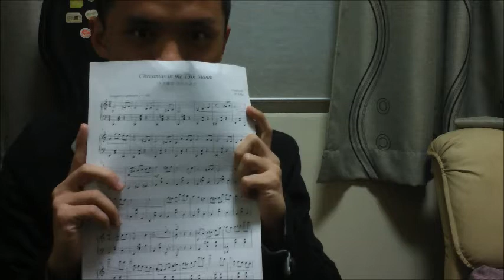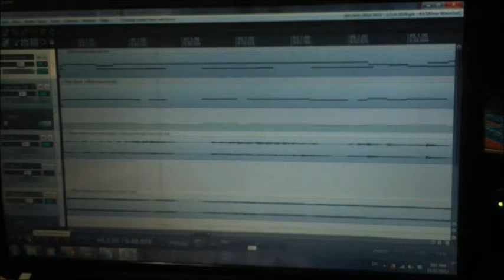RebirthRO Talent Contest 2012 - Niflheim Theme Song Piano/Multitrack Cover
This is for the RebirthRO Talent Contest 2012.
IGN: Ace Cafe (Loki) forums: KaffeeKönig.
Talent: A bit of everything!

Done in sections, which explains the different lighting. Special thanks to Valerie for her generous loan of the keyboard to record with!